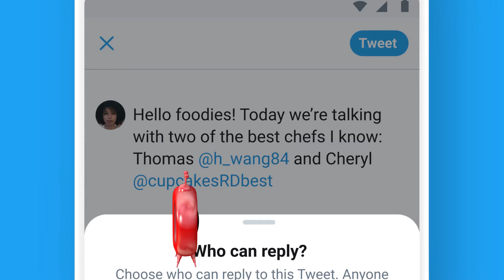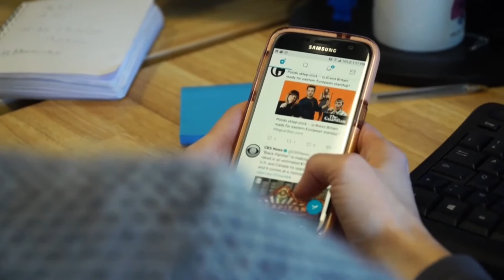TWITTER | NOVEDADES | HormigaTV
Twitter lanzó una actualización con la que le pide a sus usuarios leer las noticias antes de compartirlas.

La nueva función actúa como un gentil recordatorio sobre la importancia de leer algo antes de compartirlo, por lo que los usuarios aún pueden decidir si tomar la sugerencia o retuitear sin leer.